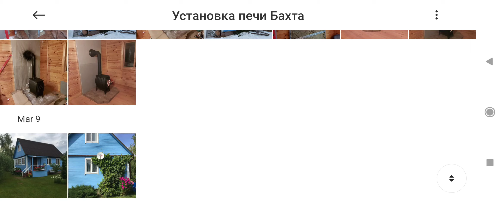Печка для обогрева дома. Окрашиваем дымоход Феррум.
Контакты магазина:
Компания "Стовес Маркет",
Московская область, Раменский район, ЖК Кузнецовское подворье.

Продажа, доставка, монтаж.
Комплектация,  как себе - любимому!